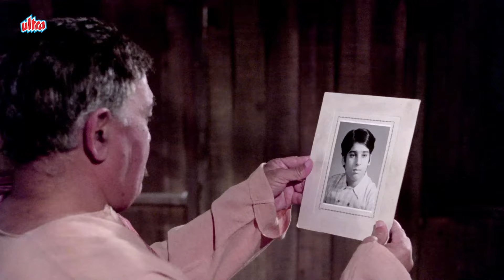मुमताज़ ने खेला धमेंद्र पाजी के साथ प्यार का नाटक - Dharam Paaji Best Scene - Loafer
Synopsis - Ranjit works for Uncle and carries out illegal activities on his shoulders. He must steal a piece of priceless jewellery with simply the help of a walking dog toy before the rival gang reaches it.

Movie -  Loafer
YOR - 1973
Cast - Dharmendra, Mumtaz
Genre - Romance/Thriller
Director - A. Bhimsingh
Producer - R. C. Kumar
Writer - Jagdish Kanwal

Dharmendra Paaji Ke Superhit Top 10 Movie List

Top 5 Dharmendra Paaji Movie Song List